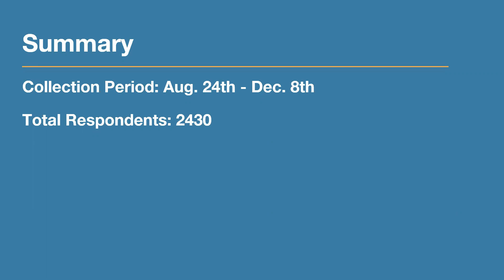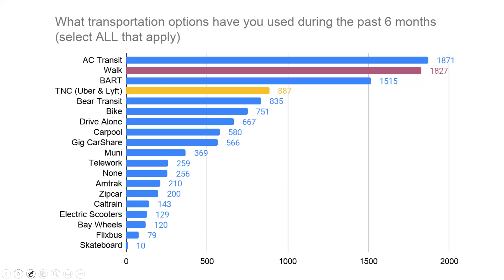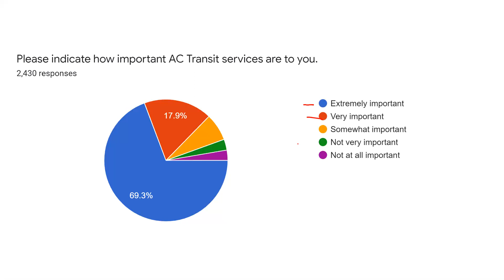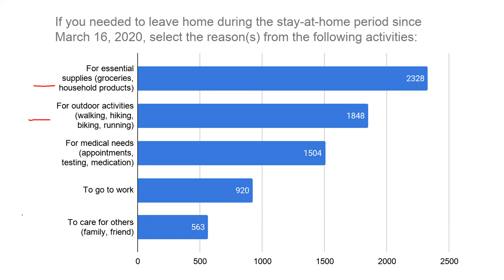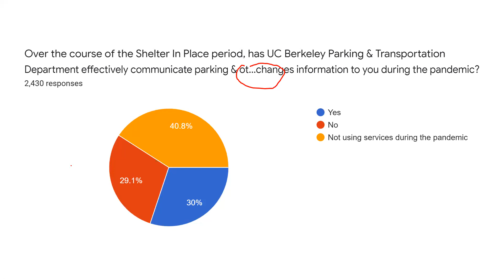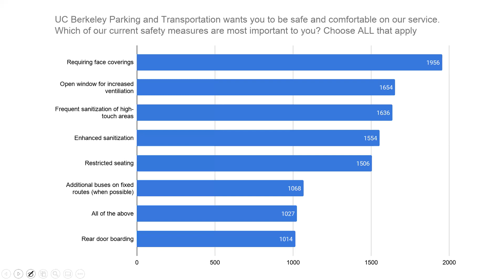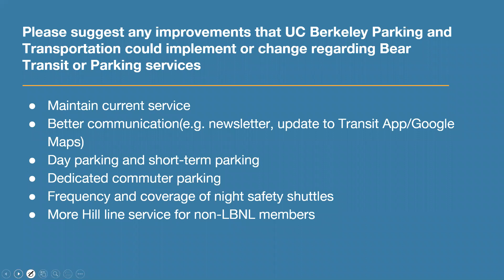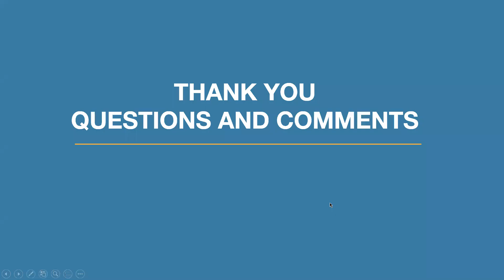Covid-19 and the use of public transportation: Campus and community transit survey - 5.7.21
Since the shelter-in-place was enacted in March 2020, transit ridership to and from the campus has dropped (as was with the entire Bay Area). In preparation for the Fall 2021 semester, Parking & Transportation conducted a survey in figuring out the changing needs for the use of transit services and the ways in which the campus can respond. Dave Sorrell will discuss those findings in this presentation.

Presenter Bio
Dave Sorrell oversees Transportation Demand Management to create opportunities for improving local, regional, and statewide commute and travel options to the 50,000 employees and students that attend the campus. With a team of student interns, Dave works on strategies for improving access, equity, and mobility through programming, advocacy, and engagement strategy, especially for a post-COVID world. Dave has a BA in Political Science from Northern Illinois University and Master’s in organizational leadership from Olivet Nazarene University with additional post-masters work from the University of the Pacific and Illinois Institute of Technology. His work experience comes from transit planning and TDM fields from Pace Bus (in Chicago), and SamTrans and ALTRANS (both in the Bay Area)